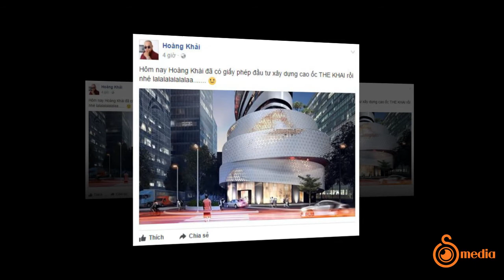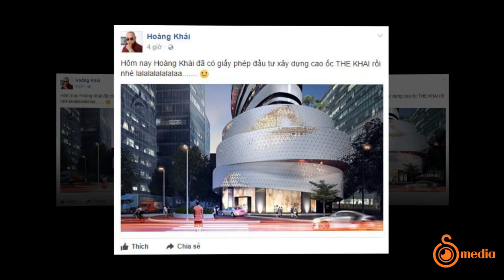Khải Silk - Con Đường Sự Nghiệp Từ Tuổi Thơ Nghèo Nàn, Bỏ Học Đi Buôn Lụa Xây Lâu Đài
Sinh ra tại phố cổ Hà Nội, nổi danh nhờ chuỗi cửa hàng tơ lụa Khải Silk, và hiện là doanh nhân sở hữu nhiều thương hiệu lớn về bất động sản, nghỉ dưỡng, nhà hàng, nhưng ít ai biết, tuổi thơ của ông...